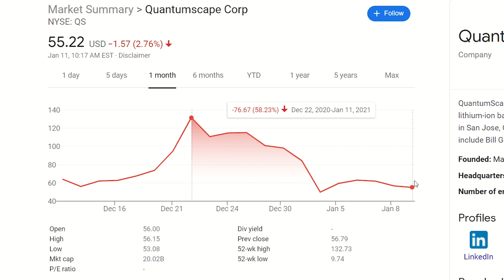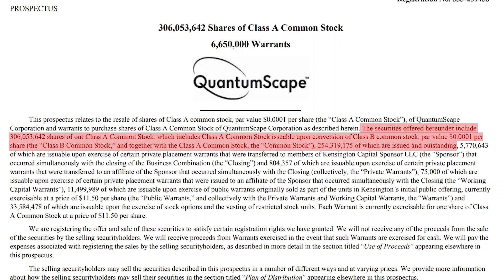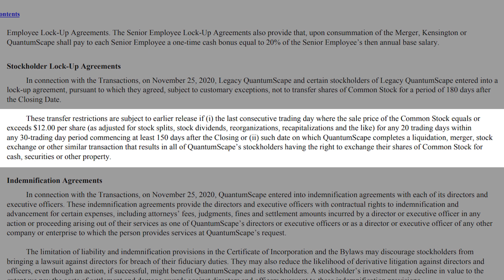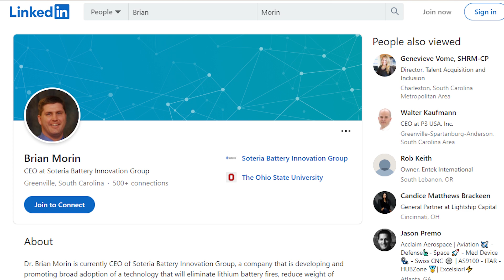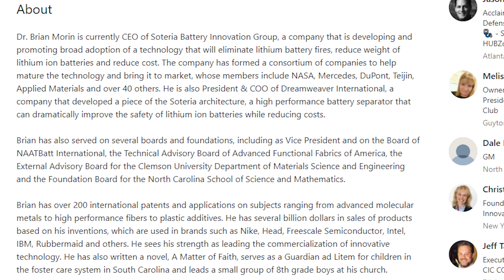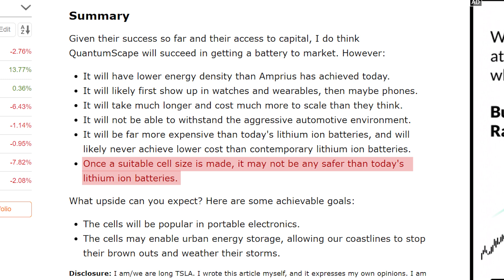Quantumscape CEO Explains Recent Stock Selloff (What He Didn't Tell Investors...)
Is QuantumScape A Scam? Is QuantumScape's Battery Better Than Tesla's? Why Is QuantumScape Stock Falling? Should I Buy QuantumScape Stock Now? QS Stock Analysis. QS Stock Update and News. QuantumScape Solid State Battery Breakthrough. Tesla Vs. QuantumScape.